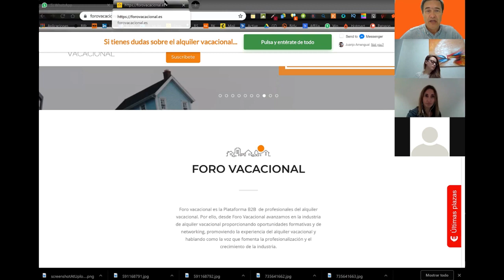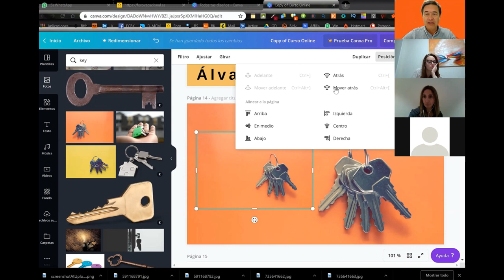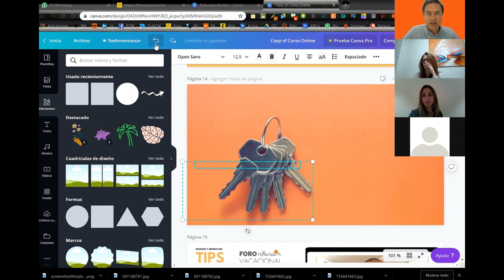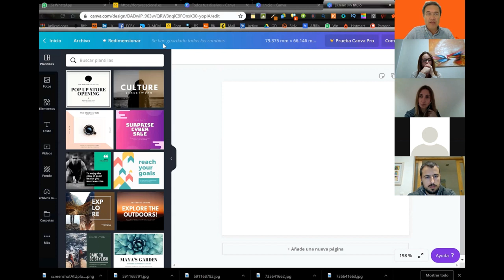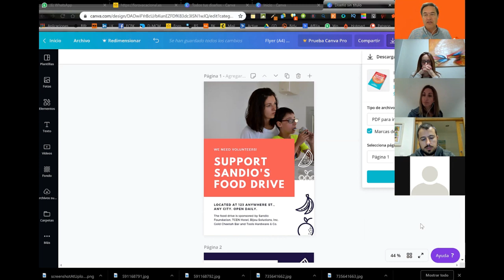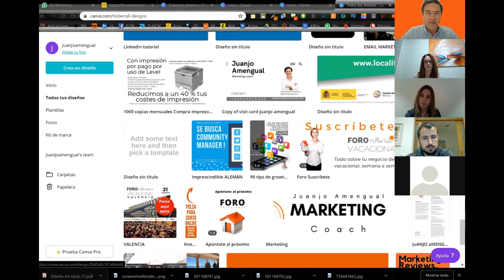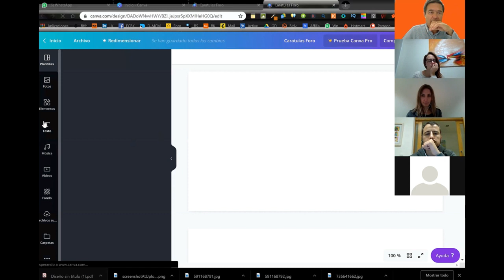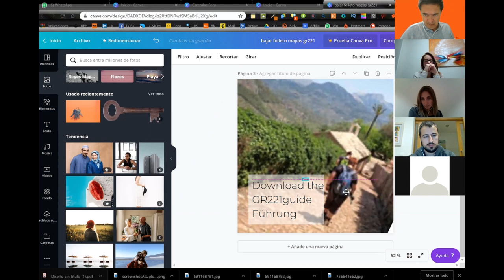Cómo diseñar fácilmente con CANVA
Vemos cómo diseñar en línea con CANVA. La herramienta de diseño para no diseñadores, fácil y con muchas posibilidades, para poder realizar fácilmente folletos, posts para socialmedia, revistas, flyers...
Mis herramientas y cursos FAVS :
✅Si necesitas crecer rápido en INSTAGRAM y de manera automática y exponencial